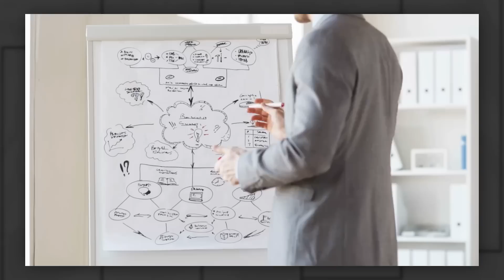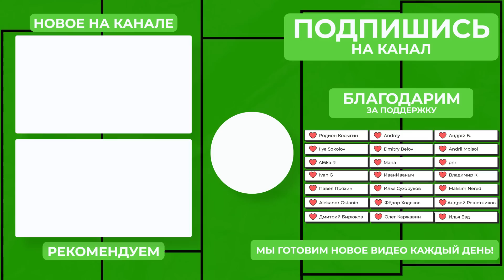Связи Пригожина с ВСУ | Кадыров сотрудничает со спецслужбами Украины | Стратегия Путина не работает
В Бахмуте продолжаются бои, хотя недавно Пригожин был готов пойти на сделку с ВСУ.
Как бывшие американские разведчики спасают бизнес во время войны?
Лукашенко нашёлся, Кадыров вернул коня, а Путин проиграл со своей стратегией — эти и другие новости геополитики.
В Грузию разрешили летать, в Таиланде тоже прошли выборы — следим вместе на канале «Объектив».

00:00 ПРИГОЖИН И ВСУ
03:52 СВОДКА С ФРОНТА
06:12 УДАРЫ ПО ЛУГАНСКУ
07:29 ЗАДЕРЖАНИЕ ГЛАВЫ ВЕРХОВНОГО СУДА УКРАИНЫ
07:59 СИЛА ИЛИ СТРАТЕГИЯ
12:23 БИЗНЕС ВОЕННЫХ АНАЛИТИКОВ
15:34 ЗЕЛЕНСКИЙ В БРИТАНИИ
16:12 КОНЬ КАДЫРОВА
16:47 ЛУКАШЕНКО НАШЁЛСЯ
17:37 ПОЛЁТЫ В ГРУЗИЮ
18:39 ВЫБОРЫ В ТАИЛАНДЕ